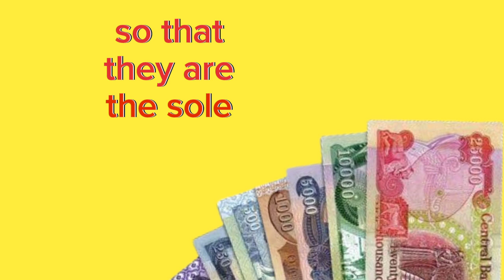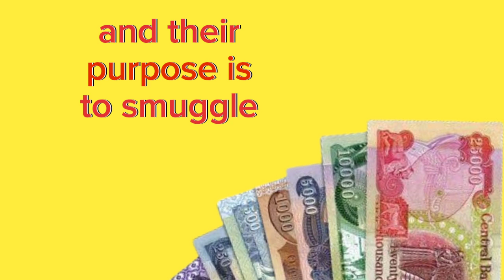Iraqi Dinar News 🔥 New Details About The Dollar Crisis 🔥 IQD Dinar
mexc global
oanda exchange
oanda live rates
oanda currency
terra usd
business insuran
adobe market cap
simple profit
retained earnings
datadog earning
verizon earnings
invoice factoring
online marketing
professional seo services company
retained earnings
invoice factoring
online marketing

xrp,
xrp news today,
xrp news,
nader from middle east,
okie,
dinar guru,

melanie hinds
melanie hinds
shopify,
shopify dropshipping,
r-shopify,
dropshipping shopify,
dropshipping shopify
shopify dropshipping
dinar guru
iraqi dinar exchange rate today
militiamenandcrew
militiamen